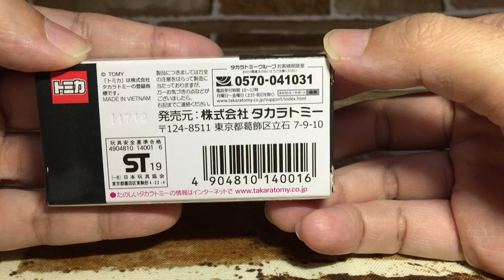[UBT] Tomica Toyota 2000GT New Zealand Flag Unboxing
Tomica

Toyota 2000GT New Zealand Flag Type